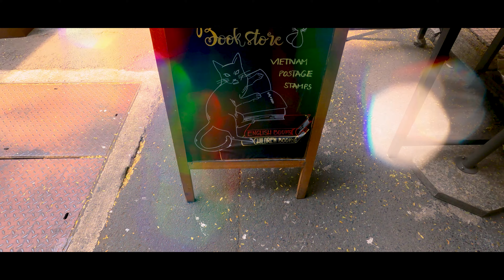Around Ho Chi Minh City With My Gopro | Short Travel Video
Gopro 9 in 2023 ?
- Yes

A short travel video by Gopro Hero 9 + handheld